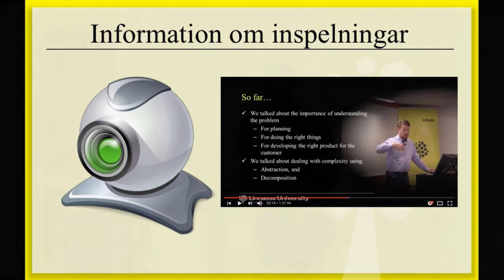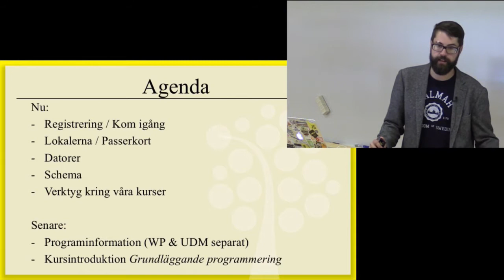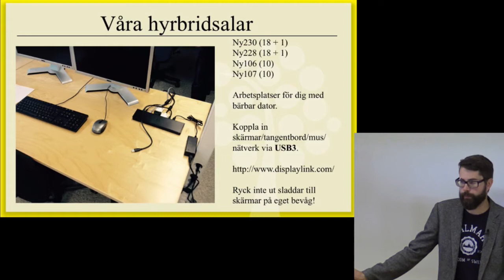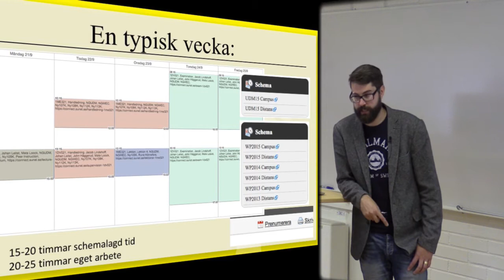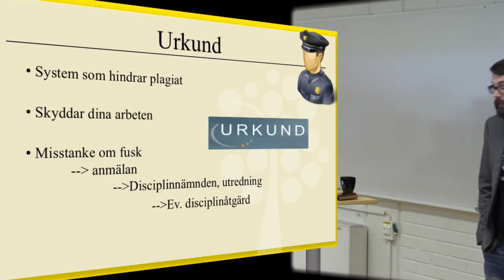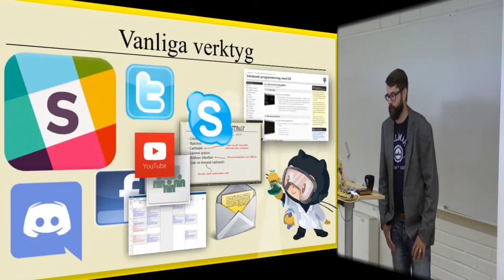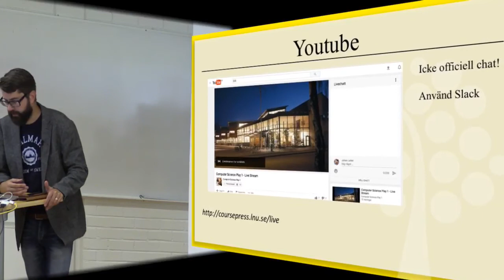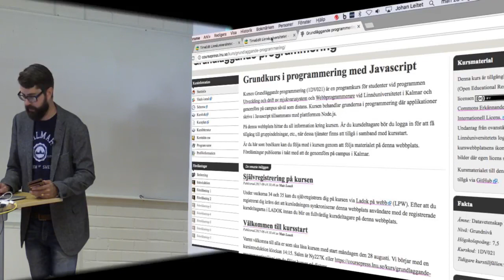Programintroduktion för UDM och WP 2017